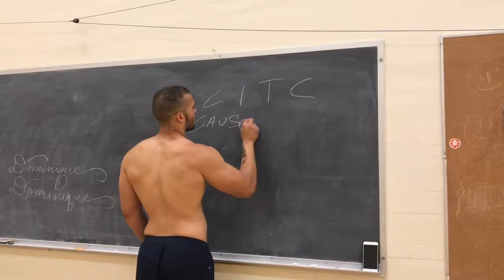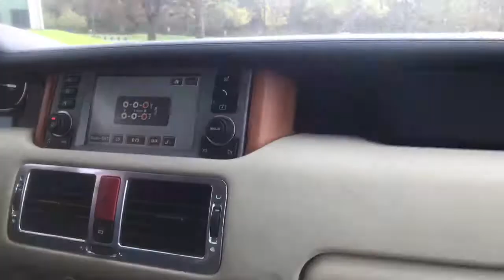VLOG 18 MY LAST SHOW!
Outlaws have their last show for the semester and I can't believe it's over.